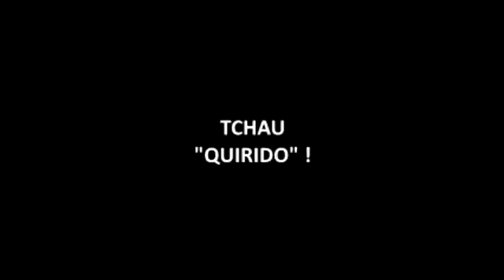6 de setembro de 2017